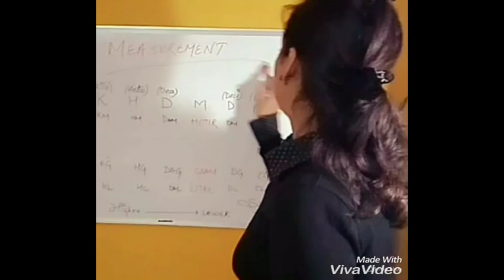Give your child a best start! in Malviya Nagar, Delhi for Spoken English - NDSC-coachingInstitute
NDSC Coaching Institute
 Courses offered:
I to VIII (All Subjects).
IX X ( All Subjects).
XI-XII ( Arts, Commerce, Science).
B.Com $ BBA.
English Speaking Course.
Personality Development and Public Speaking Course.
summer classes (Dance, art n craft, basic develpment classes, english speaking etc).